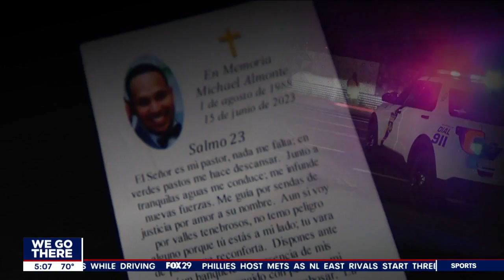Rideshare driver shot and killed in North Philly laid to rest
A rideshare driver who was taking a passenger through North Philadelphia and shot and killed June 14 was laid to rest Friday.